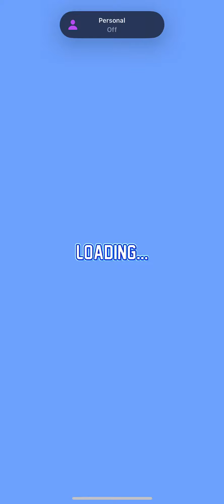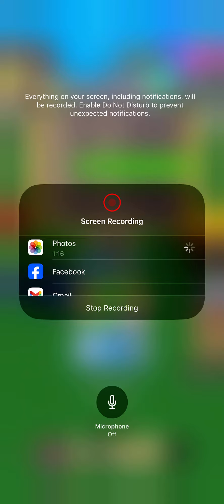The one step challenge